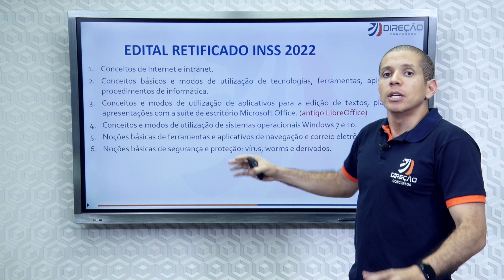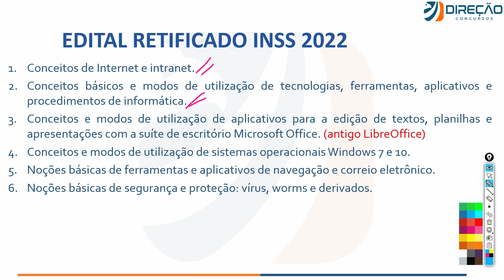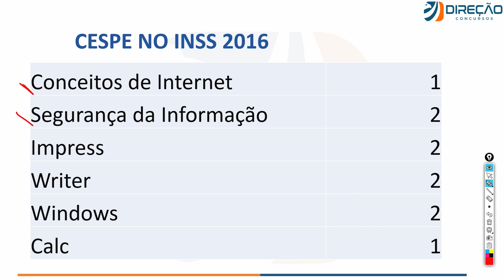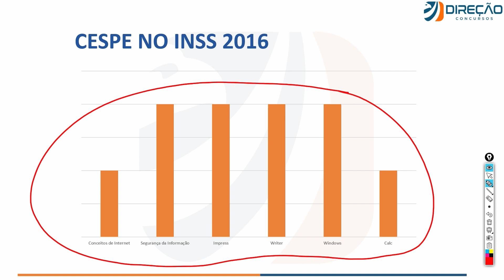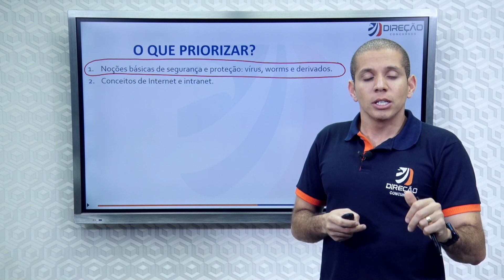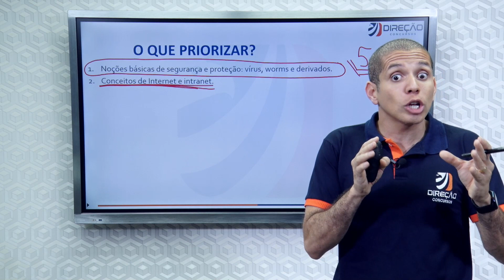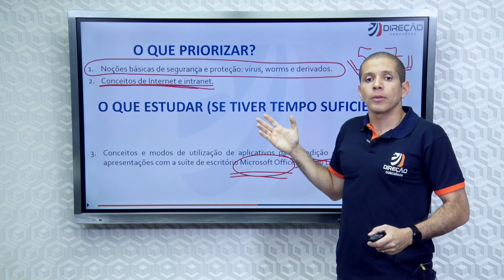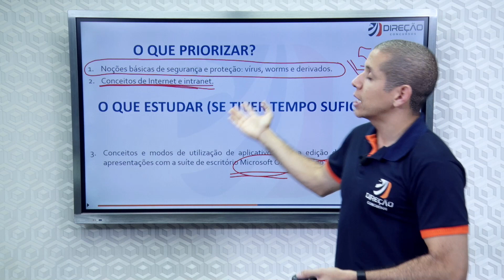Concurso INSS: 2 assuntos mais importantes de Informática (e um que não é)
Neste vídeo faço um raio-x com os assuntos mais importantes de Informática pro Concurso do INSS.Conheça meu curso